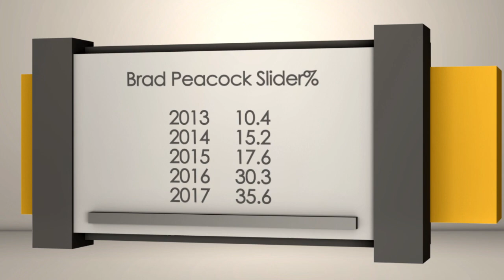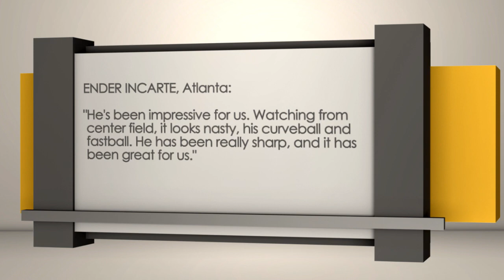Houston Astros at Atlanta Braves | Sports BIT | MLB Picks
On the Tuesday, July 4 Sports BIT show, Teddy Covers &amp; Pauly Howard examine the interleague series opener in Atlanta between the Astros and Braves. Houston starts former reliever Brad Peacock, while Atlanta counters with young lefty Sean Newcomb, one of the organization&#39;s top pitching prospects.